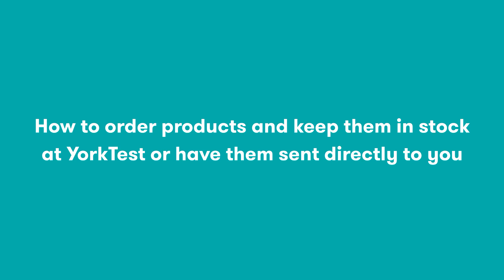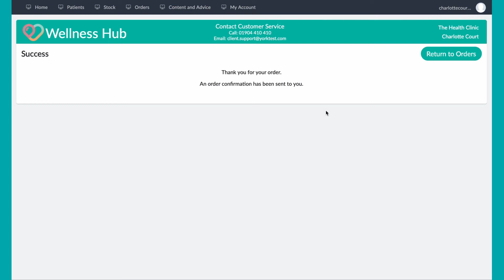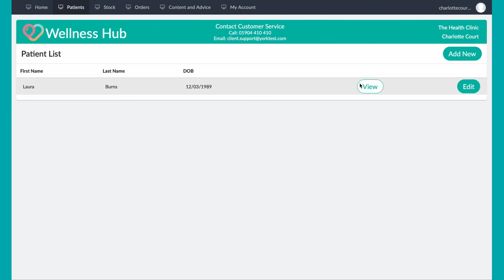How to use the Practitioner Wellness Hub